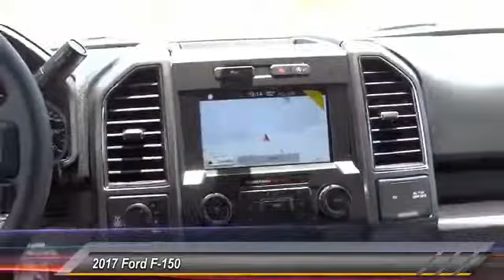2017 Ford F-150 HEMET BEAUMONT MENIFEE PERRIS LAKE ELSINORE MURRIETA F171226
2017 Ford F-150 XL 4WD SUPERCREW 5.5' BOX

GOSCH FORD HEMET PROUDLY SERVING HEMET, BEAUMONT, MENIFEE, PERRIS, LAKE ELSINORE, MURRIETA, AND SURROUNDING SOUTHERN CALIFORNIA LOCATIONS. THIS MAGNETIC METALLIC 2017 Ford F-150 IS EQUIPPED WITH A 2.7L V6 Ecoboost Engine, AUTOMATIC TRANSMISSION, AND RECEIVES AN ESTIMATED 17 City/23 Hwy MPG. GOSCH FORD HEMET 150 CARRIAGE CIRCLE HEMET CA 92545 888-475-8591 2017 Ford F-150 XL 4WD SUPERCREW 5.5' BOX Contact Gosch Auto Group today for information on dozens of vehicles like this 2017 Ford F-150 XL. This 4WD-equipped vehicle will handle beautifully on any terrain and in any weather condition your may find yourself in. The benefits of driving a 4 wheel drive vehicle, such as this Ford F-150 XL, include superior acceleration, improved steering, and increased traction and stability. This vehicle won't last long, take it home today. There is no reason why you shouldn't buy this Ford F-150 XL. It is incomparable for the price and quality. Just what you've been looking for. With quality in mind, this vehicle is the perfect addition to take home. Please contact the Gosch Auto Group for more information. Stock #: 8-F171226 | VIN: 1FTEW1EP8HKD83007 | 2017 Ford F-150 XL 4WD SuperCrew 5.5' Box Gosch Ford Hemet